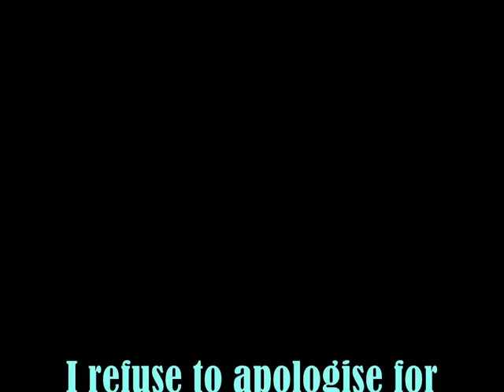Super-fast hairdressing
How on earth does Rachael do it that fast? Why do I keep playing with my fringe? Why do I bite my pyjama top? All these questions, and more will NOT be answered in this video...